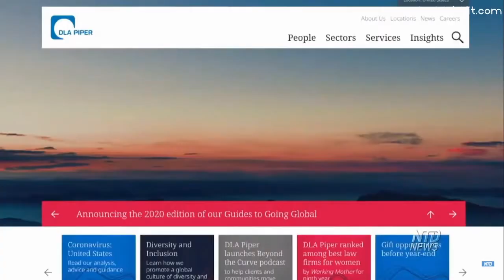Kamala Harris' Husband Tied To CCP - Does It Ever End???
Report about Douglas Emhoff (Kamala Harris' husband) and his ties to the Chinese Communist Party. First reported 3 monthe ago before the election.